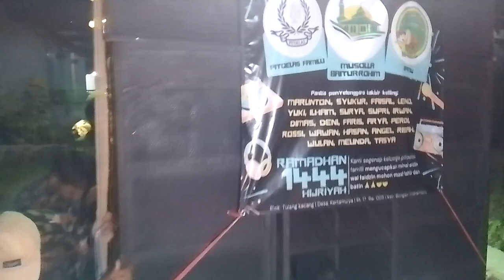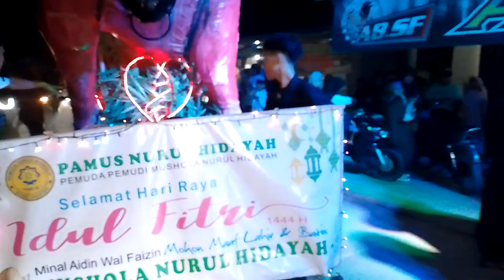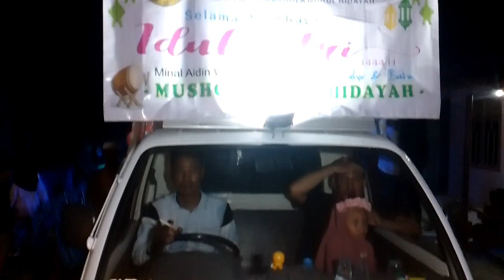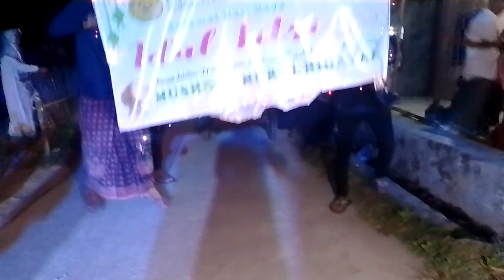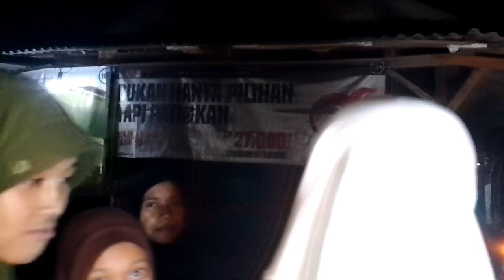Gema takbir keliling Desa Tulang kacang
Assalamualaikum sahabat muslim muslimah
di hari kemenangan umat Islam
channel ini menyuguhkan gema takbir keliling